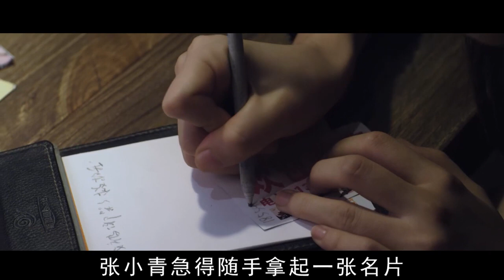四名女孩外出“兼職”遭綁架，被囚狗籠，任由主人“馴養”，稍不聽話就會淪為棍下亡魂！電影《監禁風暴》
電影名：監禁風暴
Four girls were kidnapped and imprisoned in a dog cage when they went out "part-time" and were "domesticated" by their owners. If they were not obedient, they would become the spirits of the "stick"! The movie prison storm